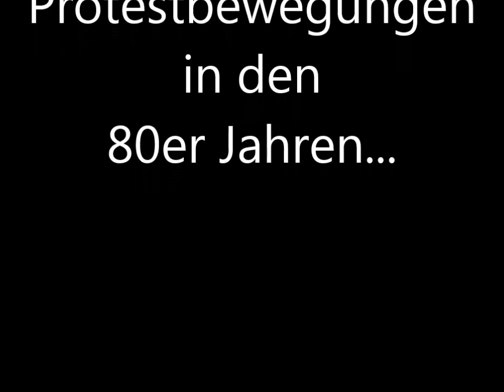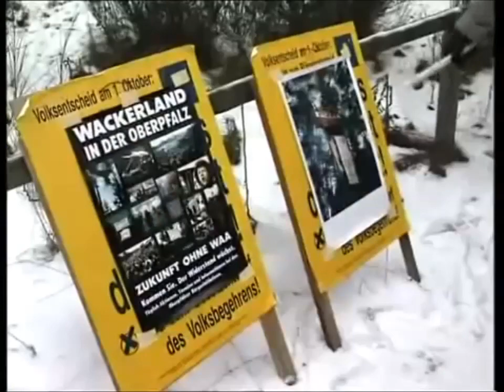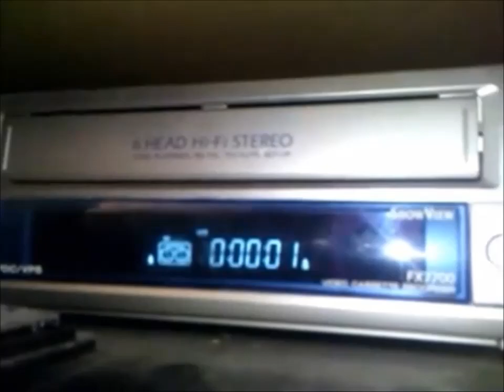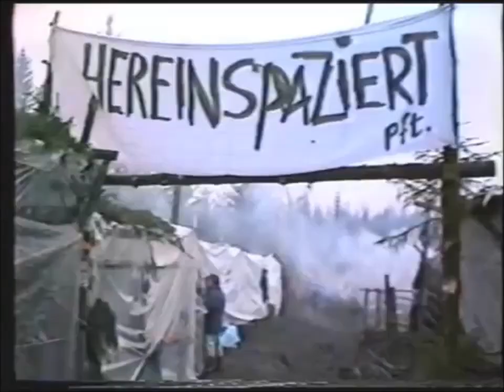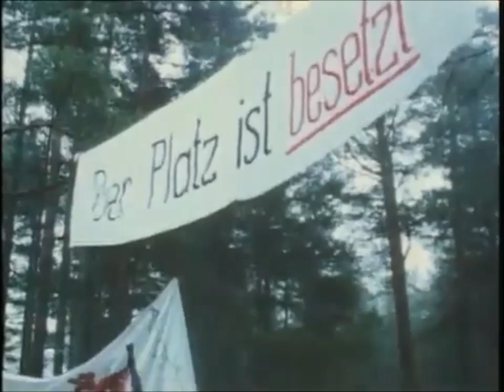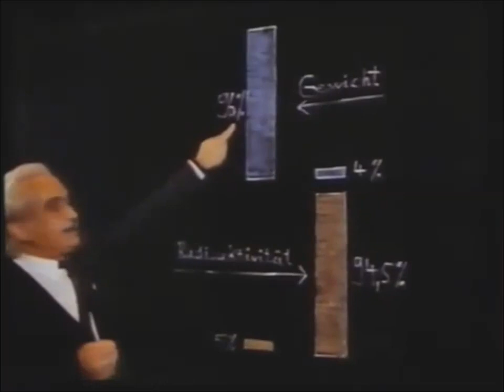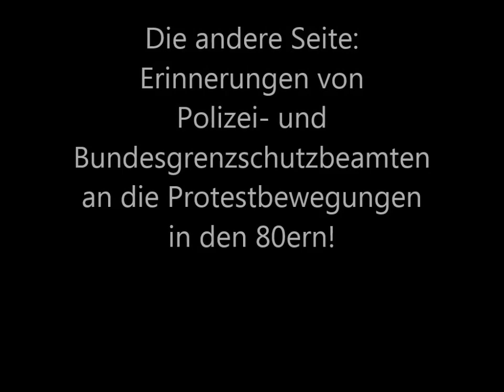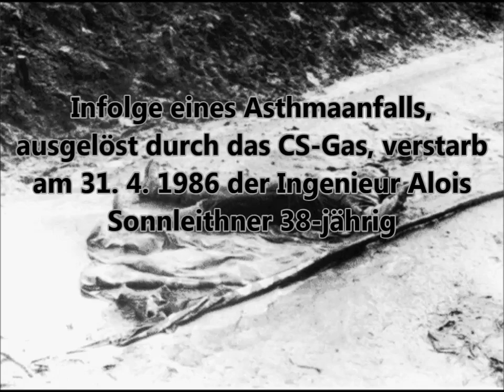WAA Wackersdorf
Doku Teil 2